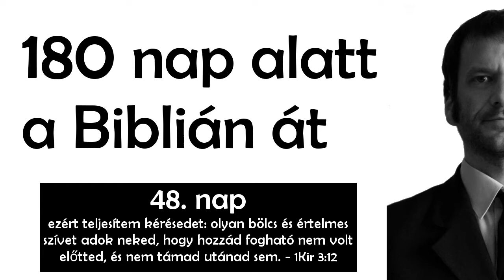180 nap alatt a Biblián át - 48. nap - Salamon és a bölcsesség (1Kir 3:12)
180 nap alatt a Biblián át - 48. nap
Salamon és a bölcsesség
1Kir 3:12